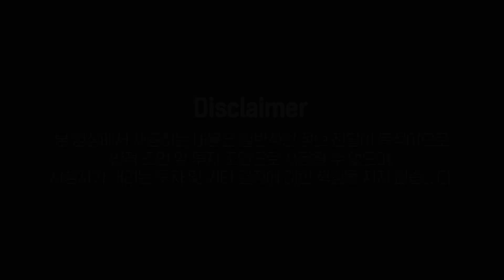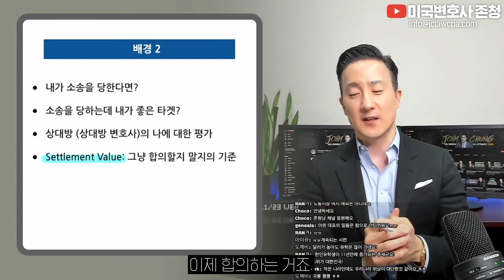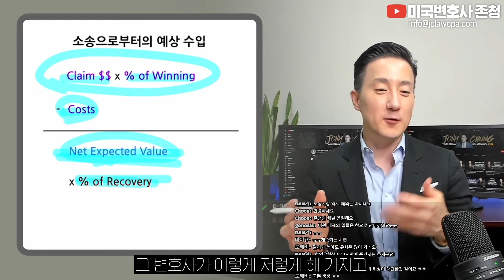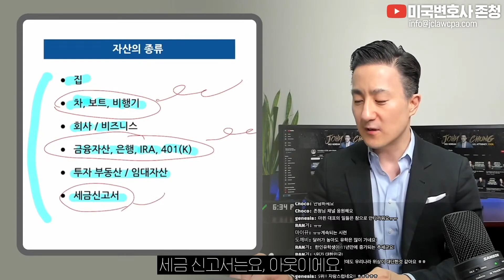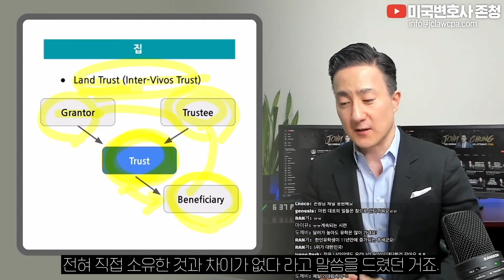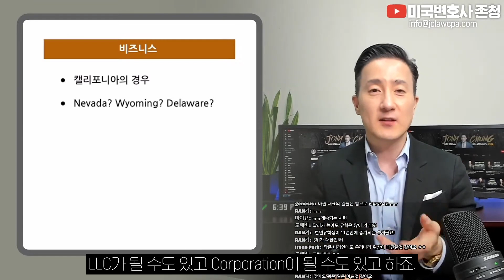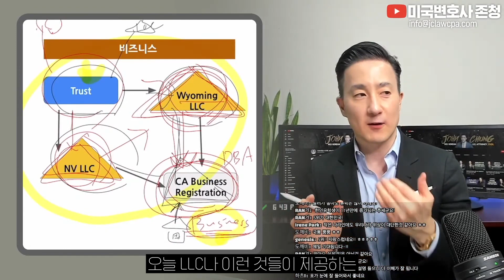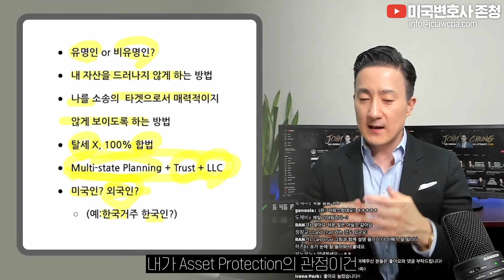내 자산, 합법적으로 외부에 드러나지 않게 만들고 소송의 위협에서 보호하는 방법 [133강 Asset Protection]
📌Timestamp
00:00 시작
00:10 1. 내 자산,
남들이 못 찾게 하는 방법?
03:50 2. 소송으로부터의 예상 수입
06:51 3. 자산의 종류
09:07 3-1. 자산의 종류: 집
11:56 3-2. 자산의 종류: 비즈니스
14:22 3-3. 자산의 종류: 임대자산
15:27 4. 결론

2011년 설립 이래 JC&Company Group은 한국에서 미국으로 진출하는 개인과 기업들의 투자결정에 대한 법률/세무 컨설팅, 미국 내 고객들을 대상으로 한 절세, 투자 및 자산관리 서비스를 제공하며, 여러 고객들의 지속적인 성장의 조력자가 되어왔습니다.